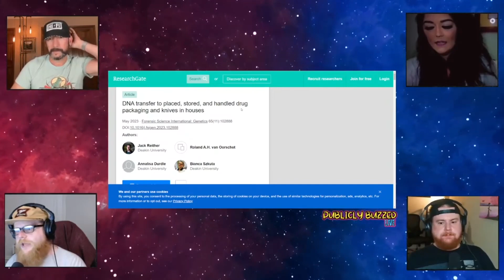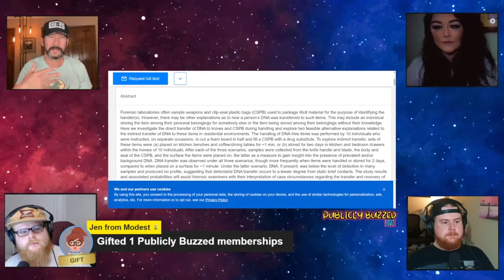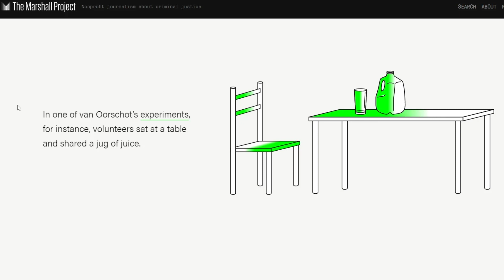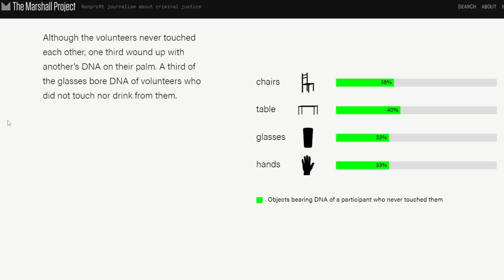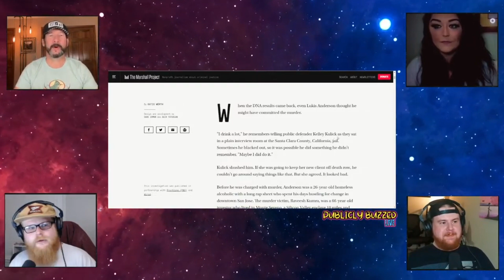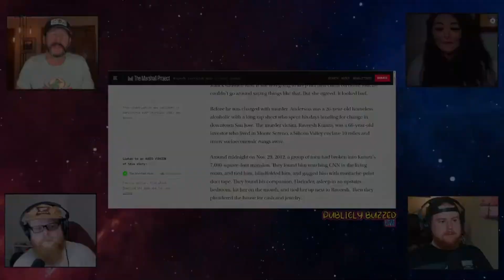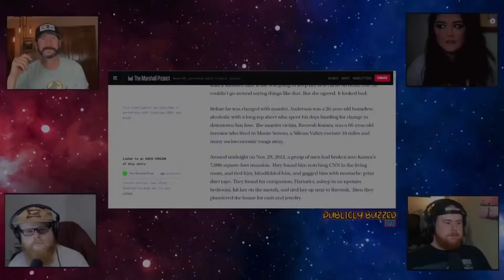Unbelievable Experiment On Touch DNA | Sleuthie Goosie and Bob Motta Join Publicly Buzzed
Unbelievable Experiment On Touch DNA. Reading about an experiment performed and showing how easy it is to spread DNA. How easy is it for alien DNA from an outside source to become apart of this experiment. Sleuthie Goosie and Bob Motta from Defense Dairies join Publicly Buzzed Live to discuss this. Clip from Feral Friday. Full Show below. Follow Sleuthie Goosie and Bob Motta below

If you enjoyed this please consider supporting the show | $$ | I can't monetize most of this content